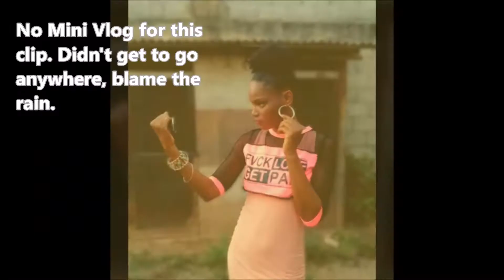Casual Friday (The Simple Life Lookbook)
Its Casual Friday everyone
Here are some of my Simple Life casual looks, that I wore every Friday of the month of September.